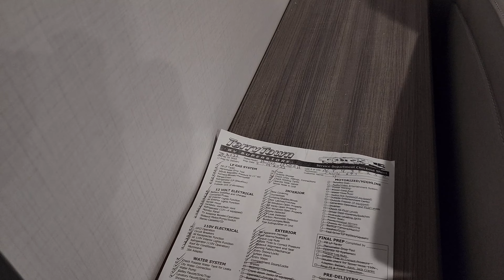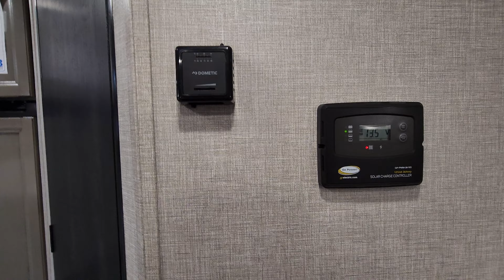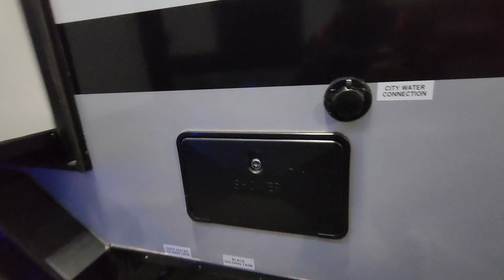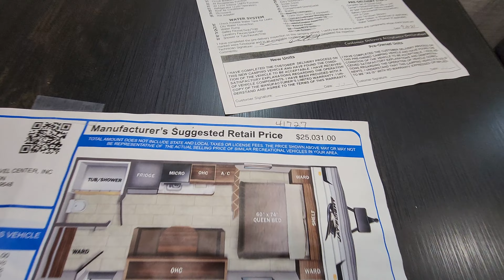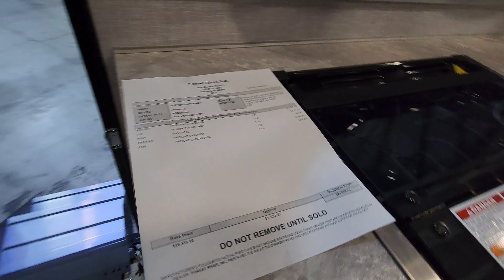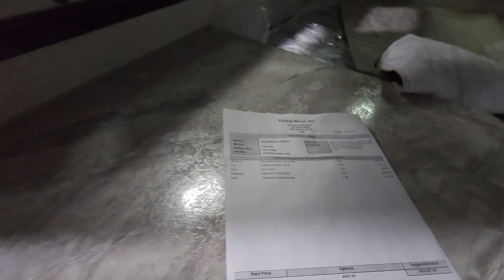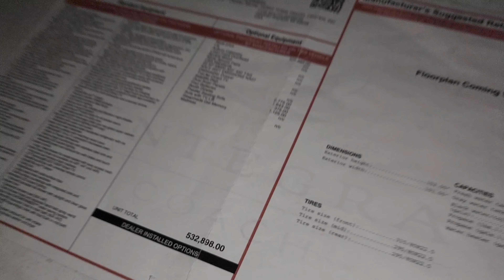Comprando mi Primer Casa Rodante en el SHOWROOM mas Grande del Mundo | 4K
Me decidi a visitar el showroom de casas rodantes mas grande del mundo en busca de mi primer casa rodante